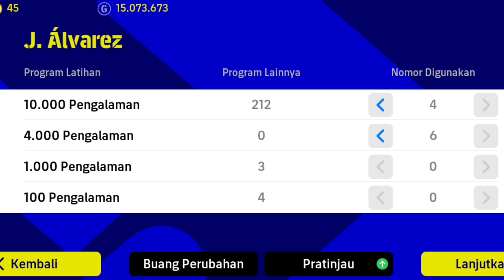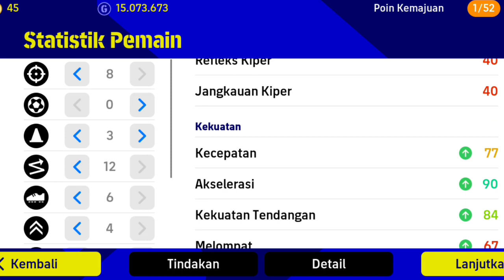J.ALVAREZ MATCH PASS MAX RAT || efootball2023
J.ALVAREZ Macth pass max rating efootball2023.